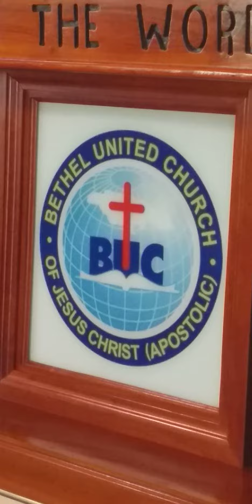One day Missions Convention at Bethel